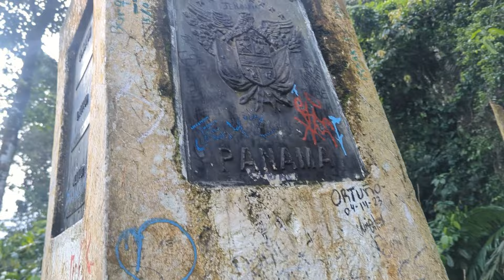Animales Y Peligros, DARIÉN - Día 6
Nos ha alcanzado la noche en las primeras aldeas del lado colombiano, y junto a los inmigrantes que están sorteando estos territorios buscando cruzar el Darién rumbo a Estados Unidos nos disponemos a pasar la noche en un campamento improvisado.

¡SÍGUEME!